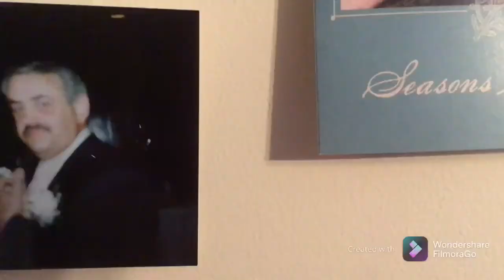‘Show Me The Father’ Movie Review- Right Out Of The Theater